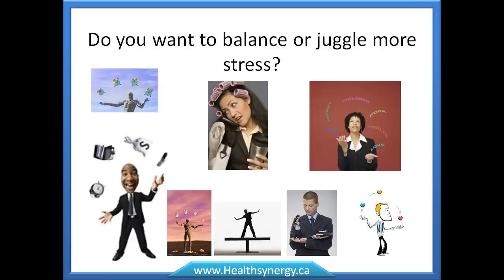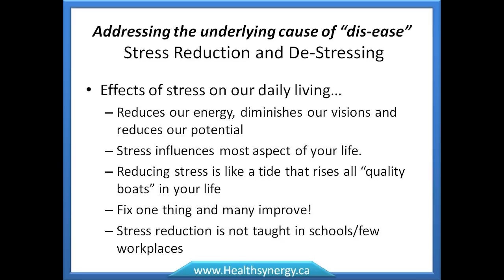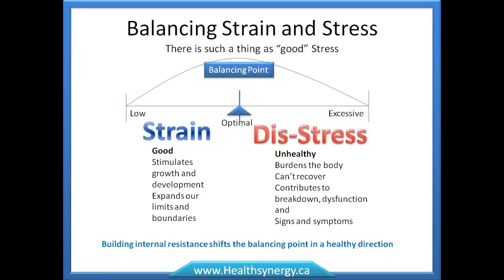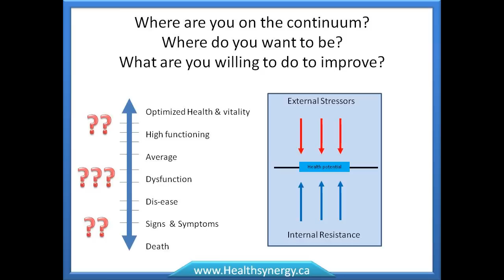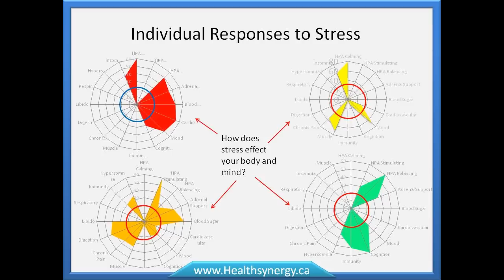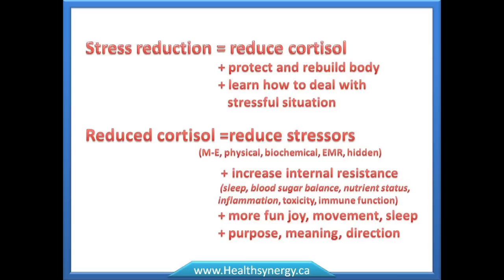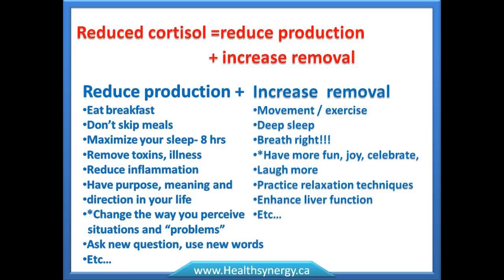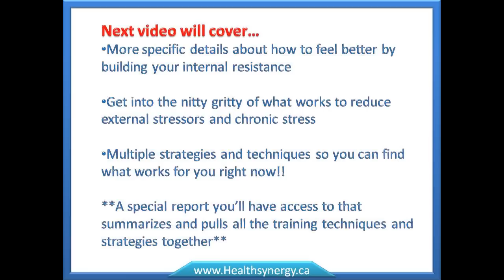*STRESS REDUCTION* (stress management) Video 1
Stress Reduction. Free stress reduction training program *25 FREE videos
Why just mange your stress when you can reduce it? Get the stress relief you want. Feel better, sleep better have more energy. Live up to your full potential. Stop coping or managing-get to the root cause of your stress. Relax. Destress and reduce your stress.